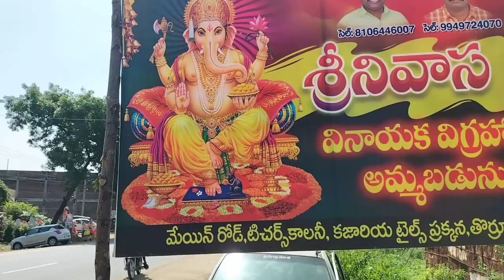palleturi prakruthulu#thorrur lo ganapathi vigrahalu chusthe mathi pothundi